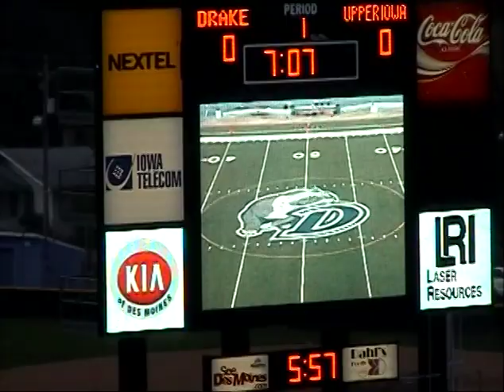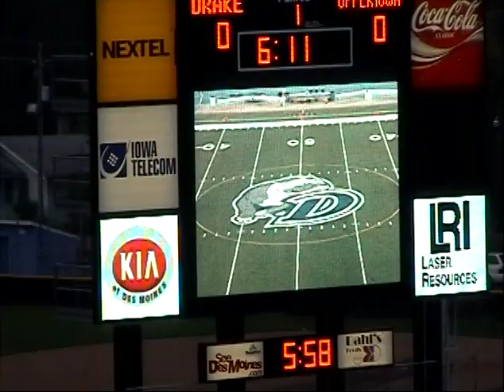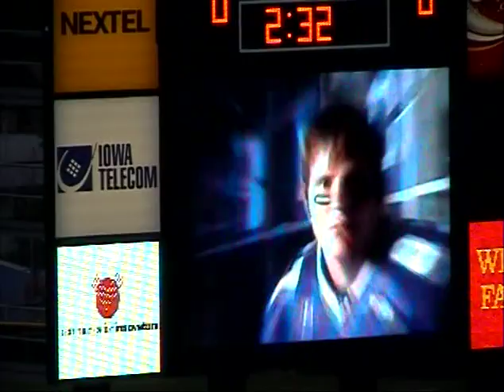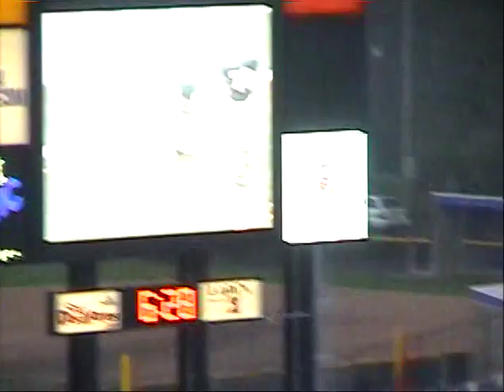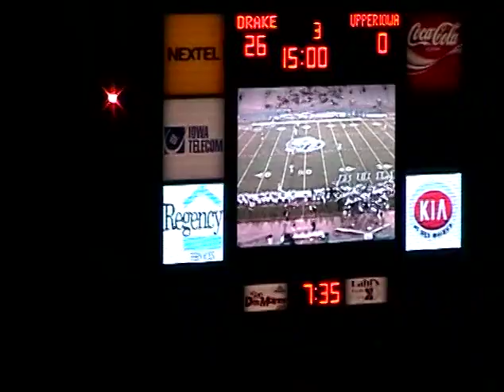DRAKE VS UPPER IOWA 09092006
September 9, 2006; Drake V Upper Iowa; Drake Stadium, Des Moines, IA; Drake Wins 40-7